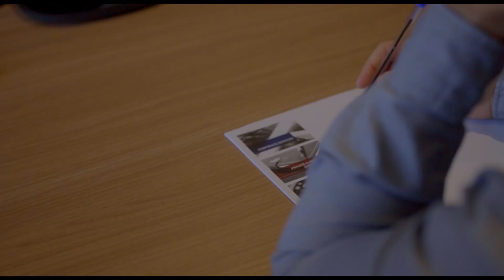Sovereign Gibraltar is pleased to invite you for a behind the scenes tour of our office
Sovereign Gibraltar is pleased to invite you for a behind-the-scenes tour of our offices at 117 Main Street, and our Sovereign Insurance Services offices in Ocean Village (short version).